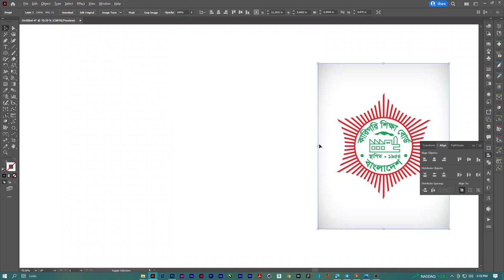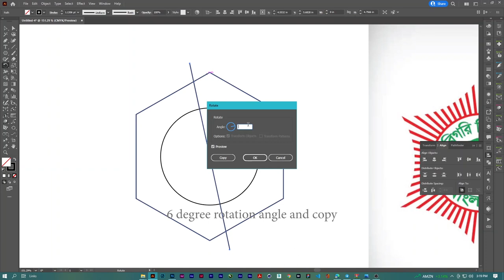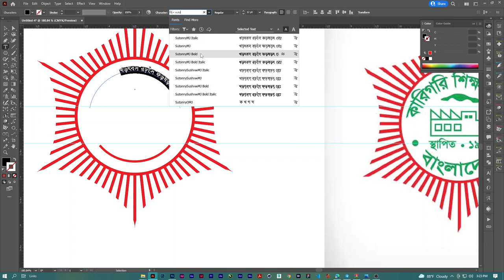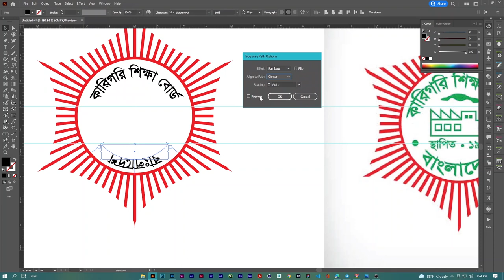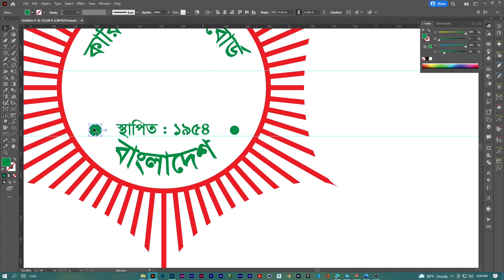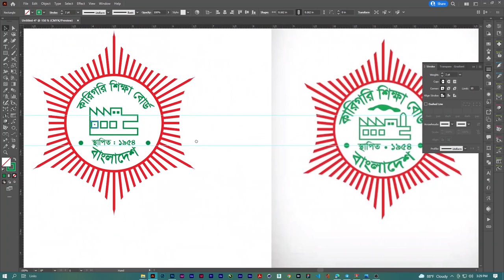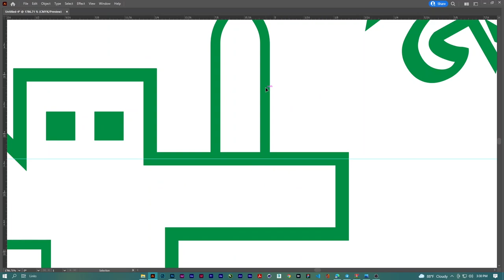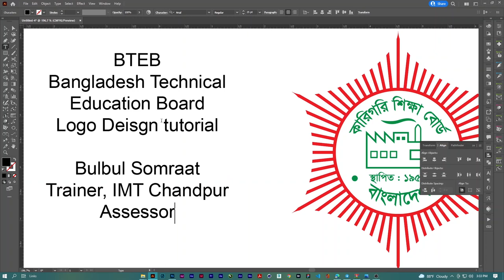BTEB logo design tutorial in Adobe Illustrator- Bangladesh Technical Education Board- Graphic Design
Bangladesh Technical Education Board Logo design tutorial in Adobe Illustrator. Its the main way of designing BTEB logo. I apply all the design principles and fundamentals way to draw it. Design techniques are applied in the tutorial properly.

Please stay with us for more about learning Graphic Design.